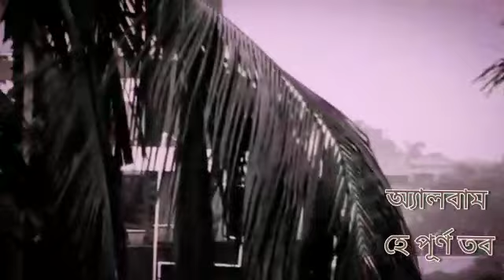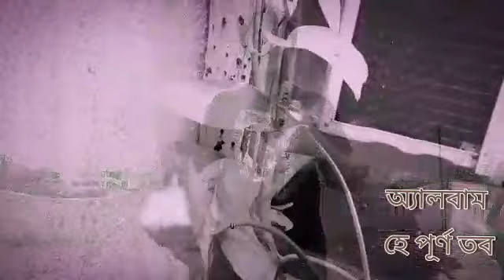o je mane na mana SANDIPAN